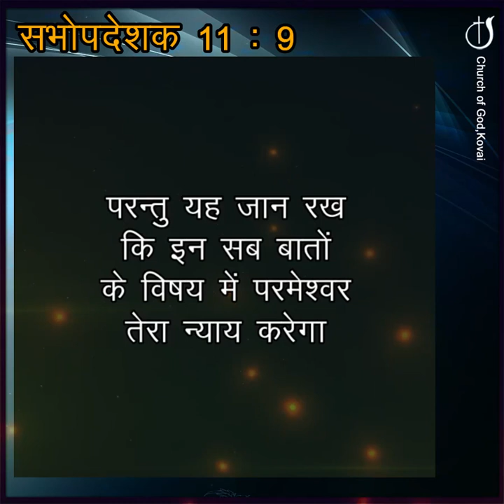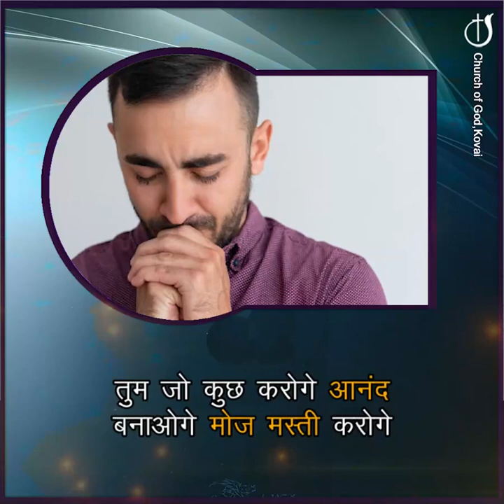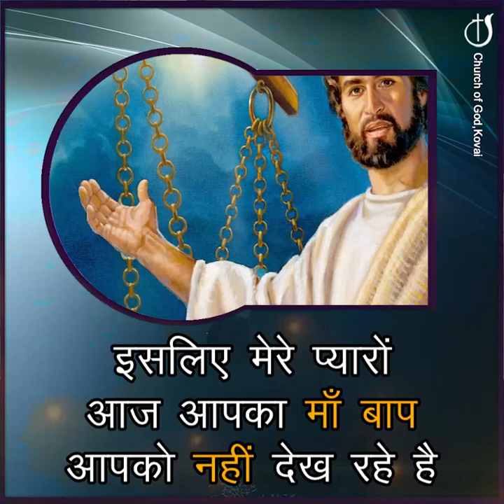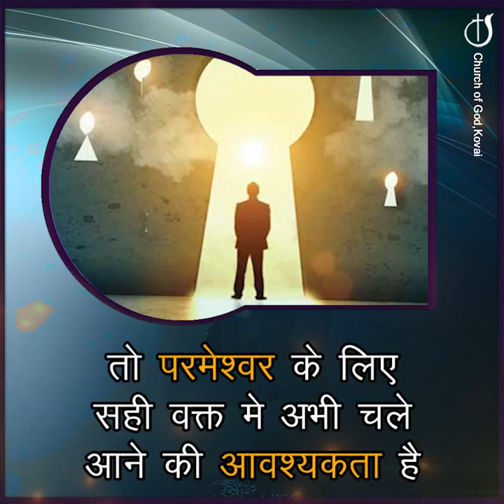सावधान: वह एक हिसाब मांगेगा